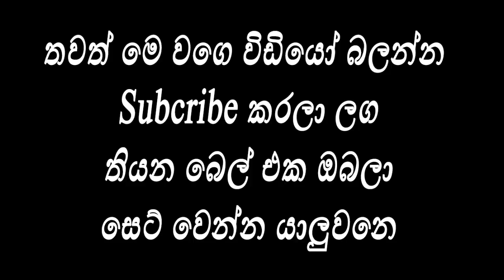Duka Danne Octapad Cover SPD30 SUPER Octapad Player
Duka Danne Wena Kauda OCTAPAD COVER SPD30 / SPD11
BY Lakshan sumudu 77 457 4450
Wotch to
 * OCTAPAD COVER  sri lankan/indian SPD20 / SPD30 / SPD11
*SINHALA MUSICAL SHOW
*SOUND BALANCE VIDEO
*OCTAPAD LESSON VIDEO
*DOLKI COVER
*JAHUTA VIDEO
*GUITAR VIDEO
 * DANCE VIDEO...
 AND MORE SUPERB,VIDEO...